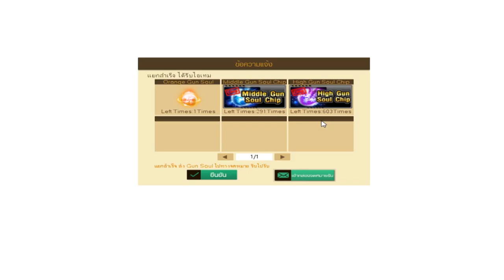XSHOT - สอนทำเกราะ 200+ กับเซ็ตวิ่งที่ใช้